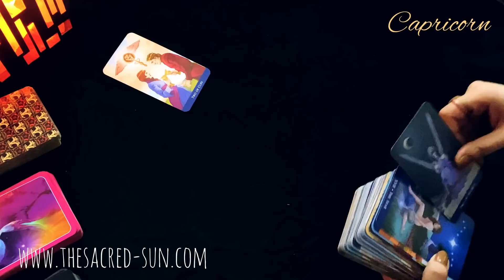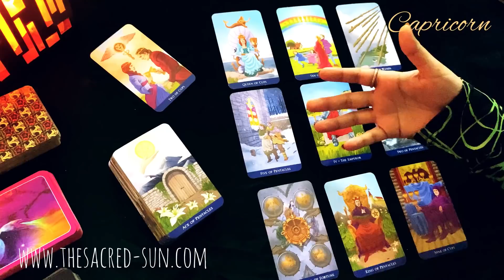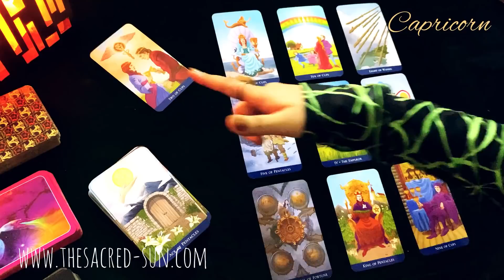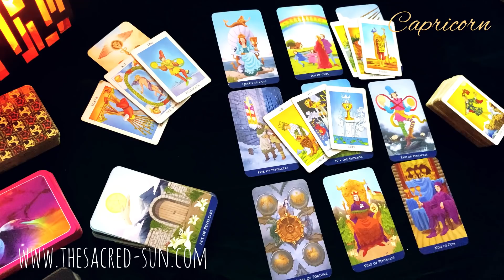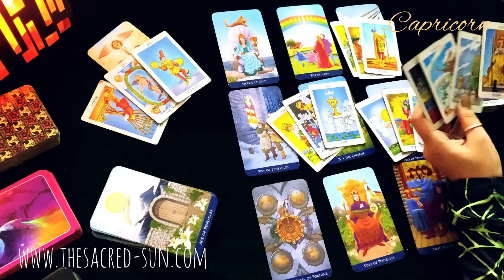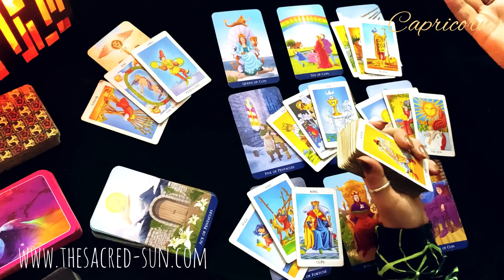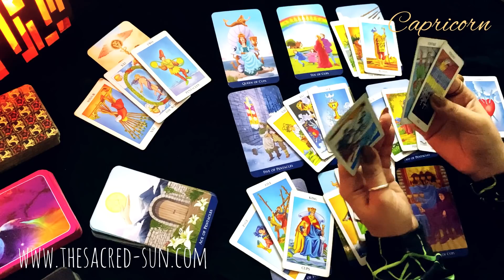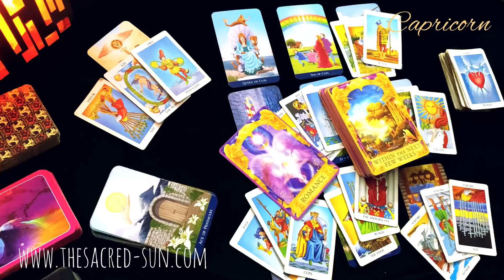Capricorn ♑️ WOW!! A big romance but with this caution !! October mid month love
weekly
October love  reading
Tarot card READING FOR earth sign Capricorn.

We, at The Sacred Sun, are are the Team of Empaths from various parts of the world, offering energy services to our clients across the world.

Services offered:
* Tarot Session
* Vedic Style Birth Chart Analysis
* Complete Package for Vedic Style Birth Chart and numerology analysis
* Distance Reiki and charging crystals, gemstones and other equipments
* Distance healing session to remove energy blockages
* Intense healing session to remove energy blockages at 5 levels
* Psychic reading
* Consultation for Negative/ Black Energy removal

Turn Around time : within 7 days of booking.